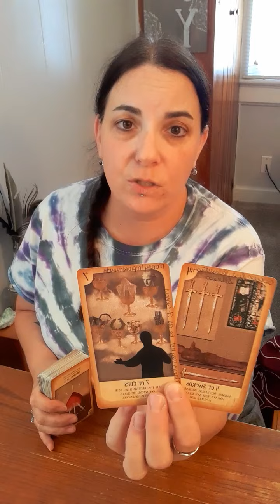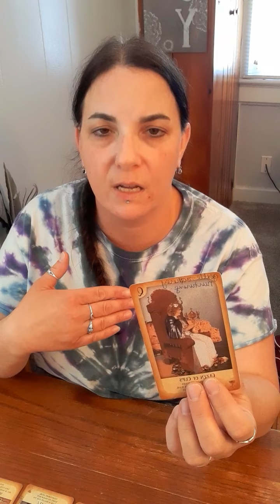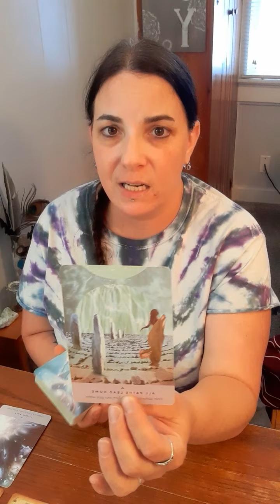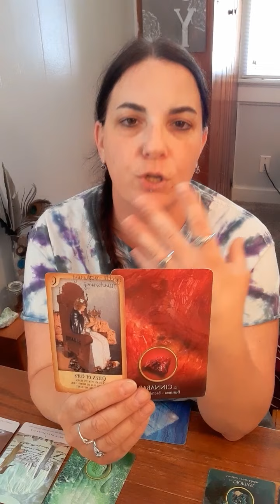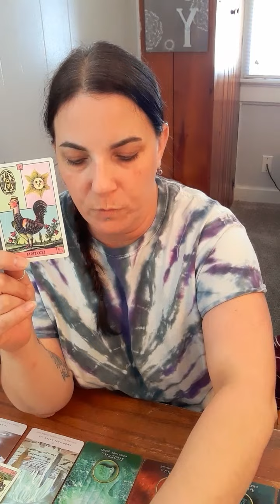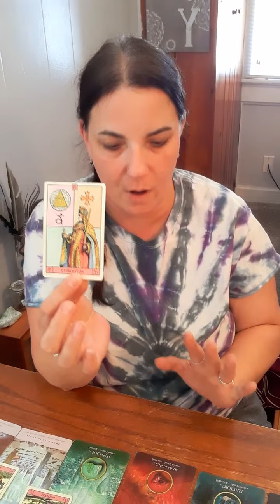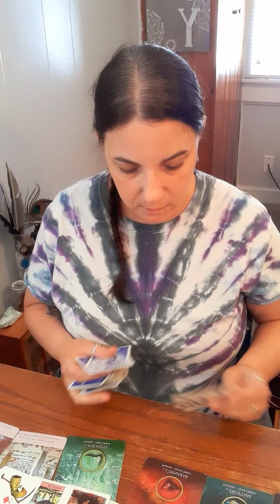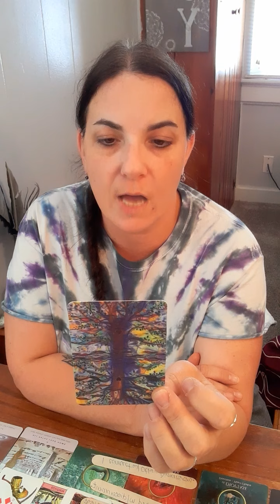Don't Judge The Direction You're Given 🤔 Allow The Universe To Take Control For Awhile 😎